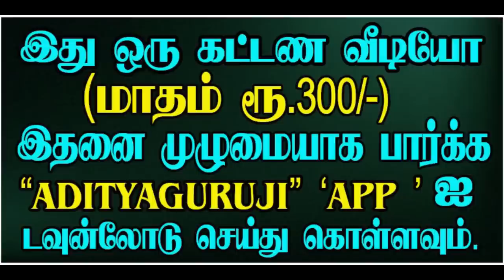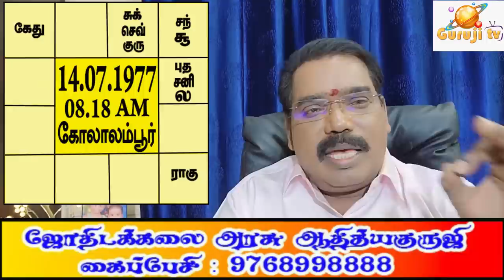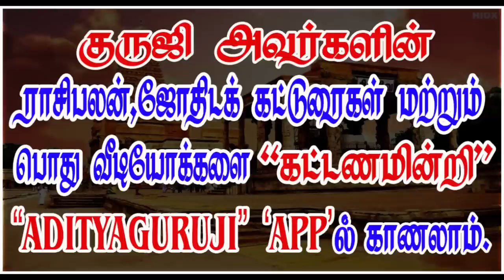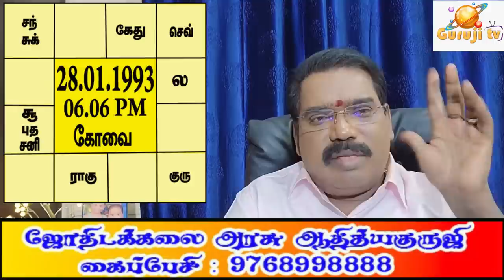Manthi and Rahu - மாந்தி மற்றும் ராகுவின் சுபத்துவம் - TRAILER - 410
மாந்தியோடு இணையும் கிரகத்தின் பலன் என்ன? ராகுவிற்கு சுபத்துவம் உண்டா? குருஜியின் கட்டண வீடியோ...PREMIUM VIDEOS - 410